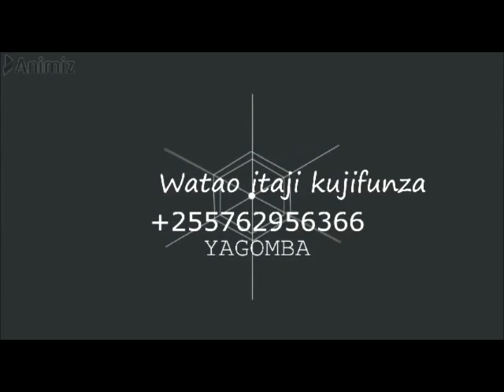JINSI YA KUTENGENEZA MKAA WA KUPIKIA CHAKULA